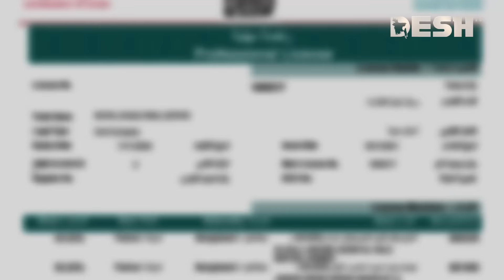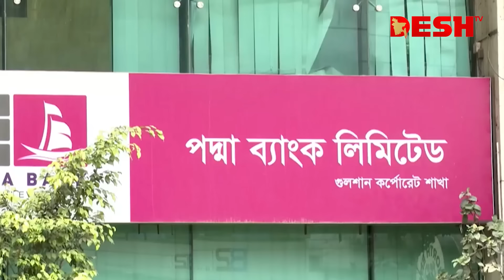ভাতের হোটেলের মেসিয়ার থেকে সম্পদের মাফিয়া জসিম উদ্দিন | Corruption | Josim | Desh TV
»» Office Address:
42, Shaheed Sangbadik Selina Parveen Sarak, Malibag 1217 Dhaka, Dhaka Division, Bangladesh